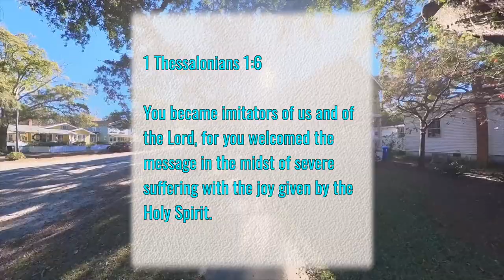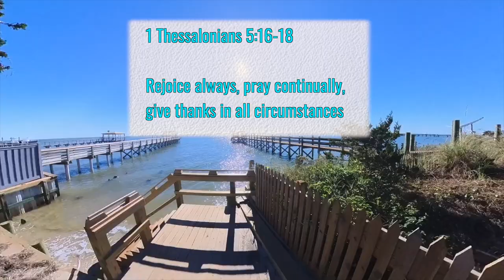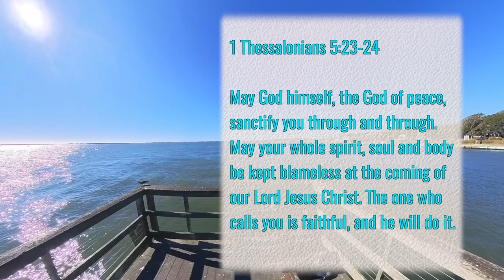Joy, Really? vs Real Joy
For few adults and too many children, life is not all peaches and cream. We have hardships, heartaches and trials. So, when the Bible tells us to rejoice, what are we to do? Fake it till we make it? Christian joy does not depend on happenstance like happiness does. From the Old Testament (for example, Isaiah 61:1-3) through the New, joy comes to us even in the midst of suffering. Our joy is that, in the midst of darkness, we also see light. In the midst of our troubles, we see God's grace working in us, through us, and around us. If we have the eyes to see God's graces in our world, we have a joy undefeated by our suffering.

Third Sunday of Advent, Year A
Song: Joy to the World
Instrument: Roland Grand Piano-607; Alvarez Artist Guitar